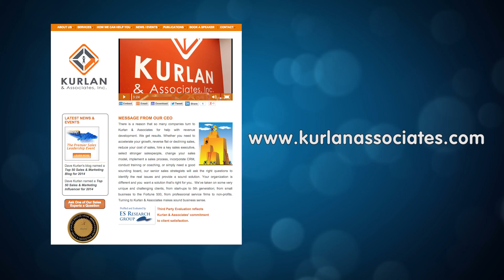How to create a Predictive Sales Model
Dave Kurlan shares how to create a predictive sales model.